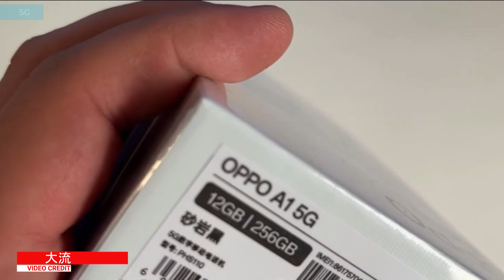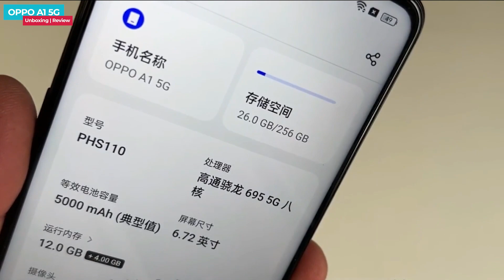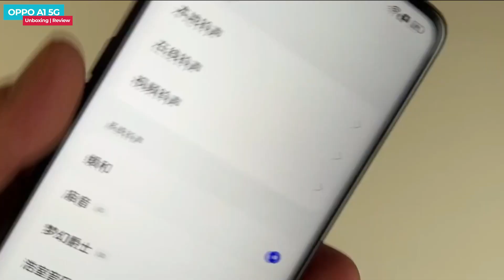Oppo A1 5G Unboxing in Hindi | Price in India | Hands on Review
Oppo A1 5G jo kal hi launched hua mid segment phone he, aap video me Oppo A1 5g ka unboxing or first impression dekh sakte he,

Oppo A1 Pro 5G Unboxing in HIndi | Price in India | Hands on Review

Video Highlights
Oppo A1 5G Intro
Oppo A1 5G Unboxing
Oppo A1 5G Design & Built
Oppo A1 5G Display, Resolution, Refresh Rate
Oppo A1 5G Performance, Chipset, Ram, Storage
Oppo A1 5G Gaming Test, Heating Test
Oppo A1 5G Biometric Security
Oppo A1 5G Battery Life, Charging Test
Oppo A1 5G India Launch Date
Oppo A1 5G Hands on Review